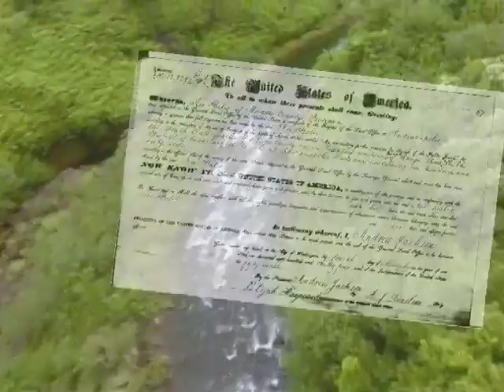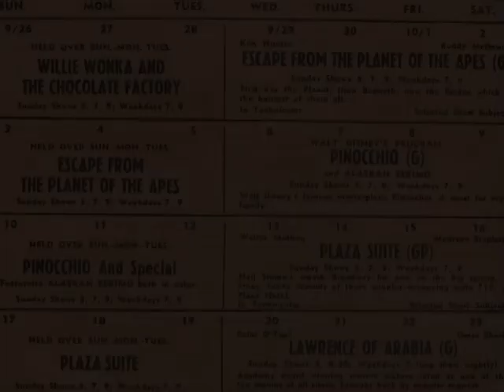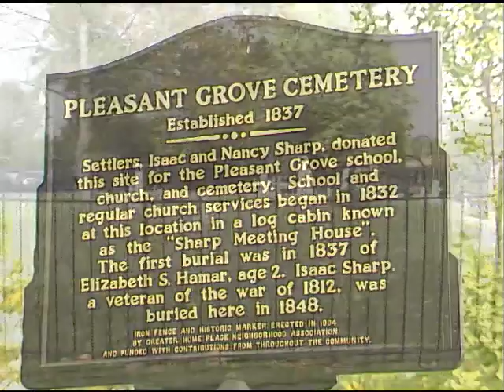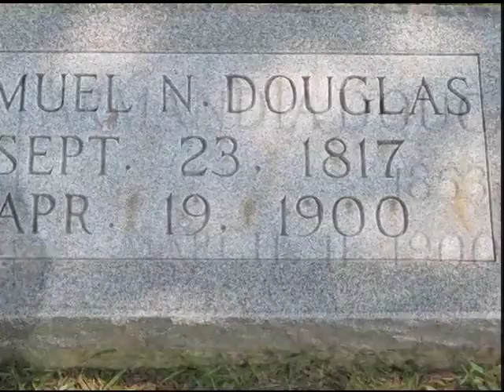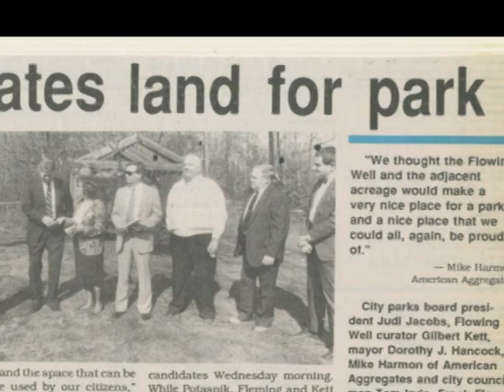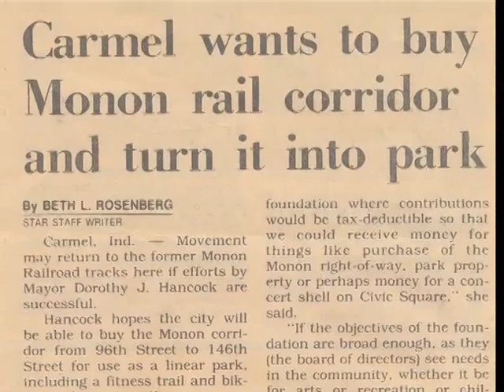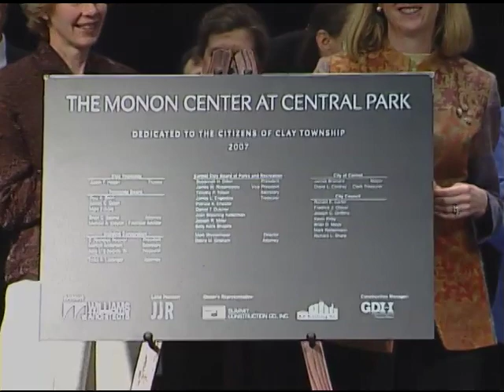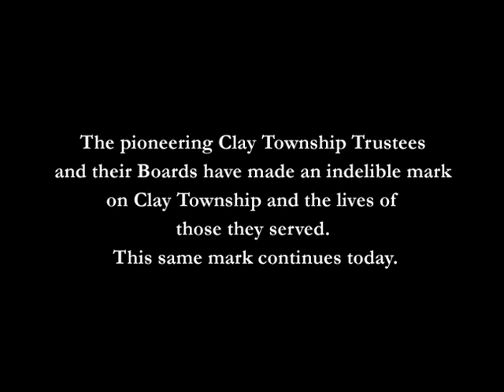History of Clay Township and the Township Trustee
Take an in-depth and personal look into the fascinating history of Clay Township and the Clay Township Trustee - from Carmel's humble beginnings as the small town of Bethlehem all the way up to Carmel's current and progressive state that offers residents a finer quality of life that they have come to expect and embrace.